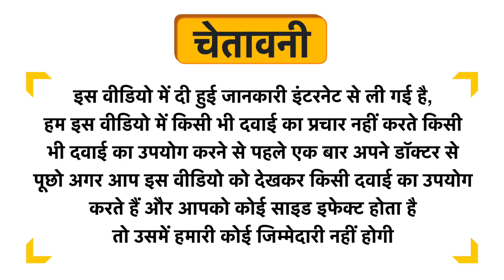Lotus Organics+ Vit-C Glow Face Oil Uses in Hindi | Side Effects | Dose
Lotus Organics+ Vit-C Glow Face Oil Uses in Hindi | Benefits | Side Effects | Dose